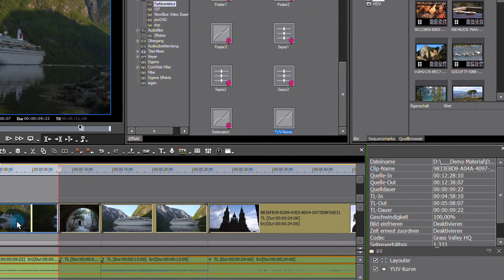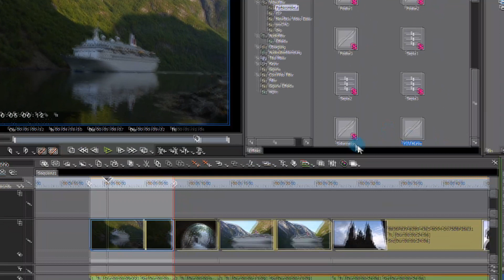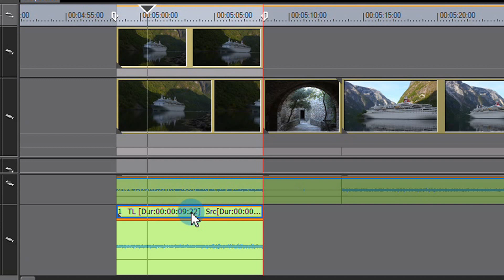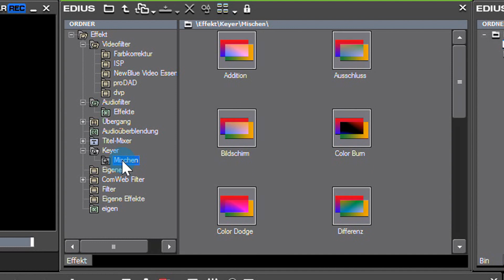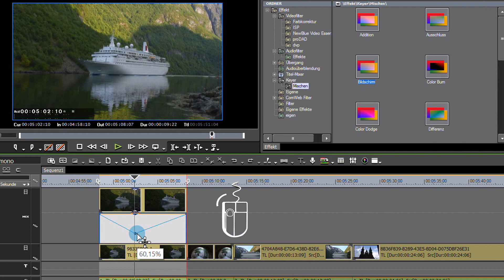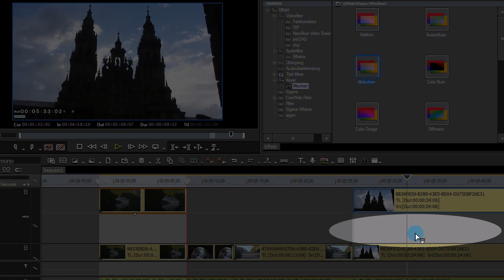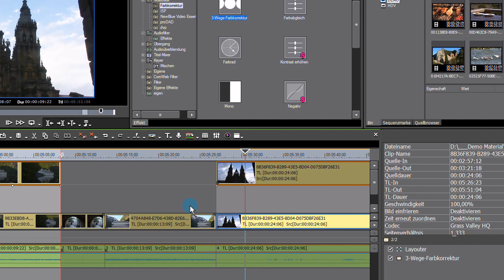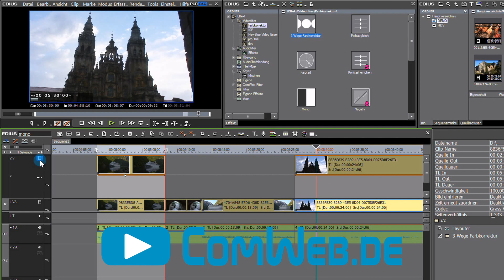EDIUS - Videoclips aufhellen und mehr!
In diesem Lernvideo „EDIUS – Videoclips aufhellen und mehr!“, stelle ich Ihnen die Möglichkeit vor einen zu dunklen Clip aufzuhellen, sowie noch einige andere Tipps oder Tricks. Dies ist für Anfänger und Anwender die mit EDIUS arbeiten gedacht.

Firma ComWeb e.K. in Bochum Ruhrgebiet aus NRW ist ein IT-Dienstleistungsunternehmen mit Schwerpunkt Videoschnitt mit EDIUS, MAGIX, ADOBE, Cyberlink, VEGAS und vielem mehr! Mediengestaltung, Filmerstellung, Imagewerbung und Publizierung. Natürlich ist die Beratung unserer Kunden die wichtigste Säule bei uns, versuchen Sie es einfach.